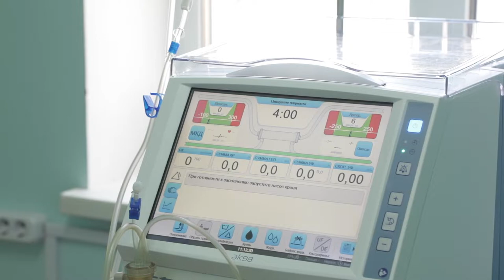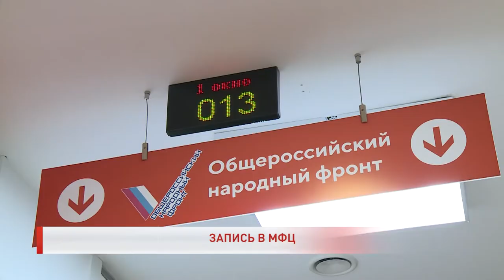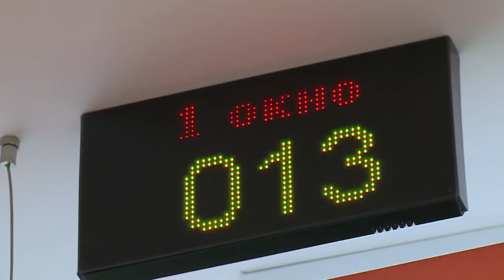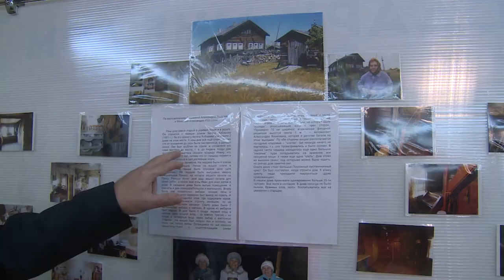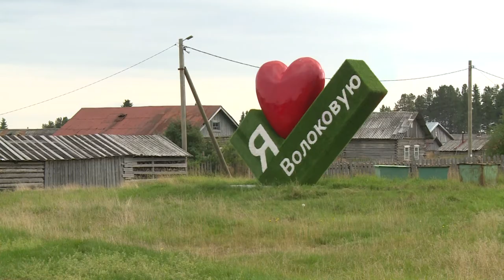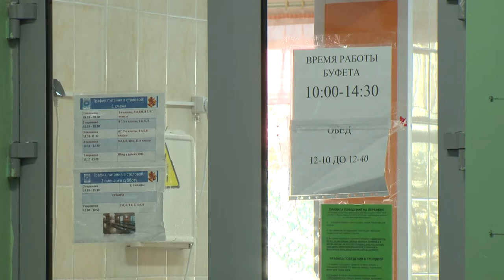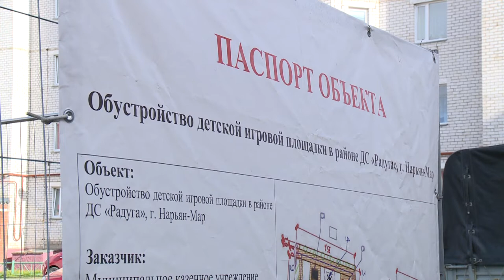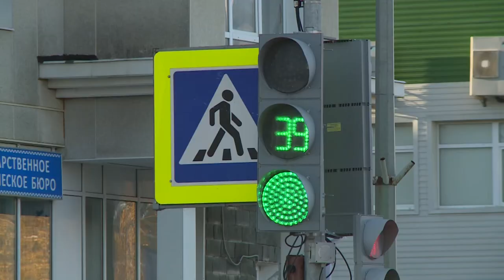РЕГИОН 83 от 22.09.2021